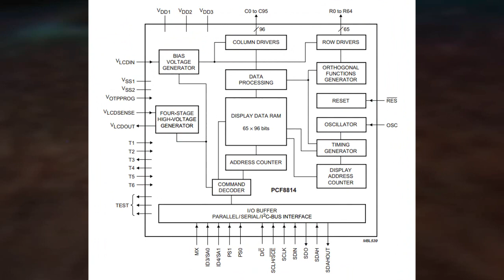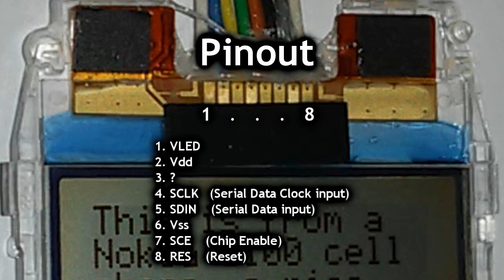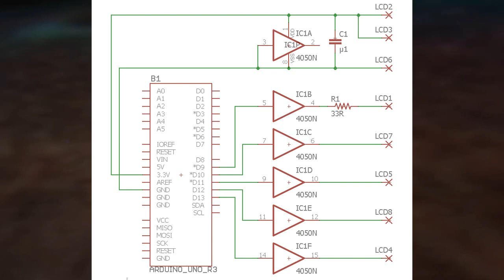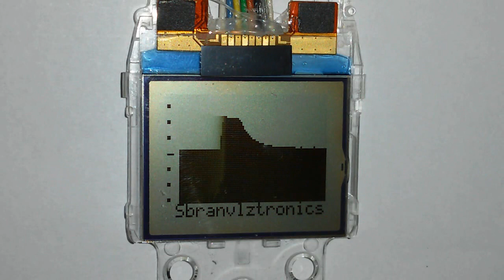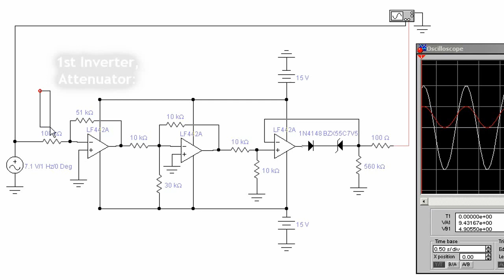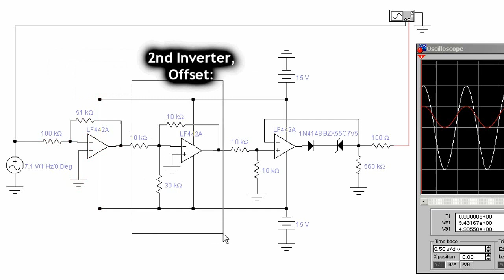Old Nokia 1100 LCD and Arduino, Bitmaps and Real Time Waveform Display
Hooking up an Old Nokia 1100 LCD 96x65 pixels (PCF8814 LCD driver) and Arduino Uno for tests with Bitmaps rendering and Real Time Waveform Display. As Not Jordan Peterson says, it is not an oscilloscope by any stretch of the imagination, but it can show us some low frequency control voltage waveforms (Low Frequency Oscillators, ADSRs and other CV signals). A simple front end circuit to keep Arduino's analog inputs happy when displaying 20Vpp signals is shown (I've mounted it on a protoboard)